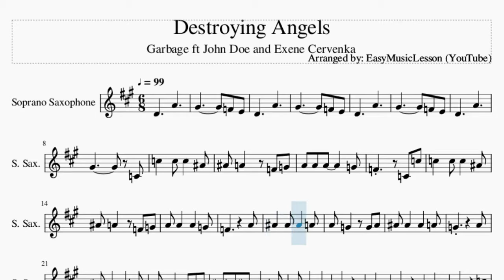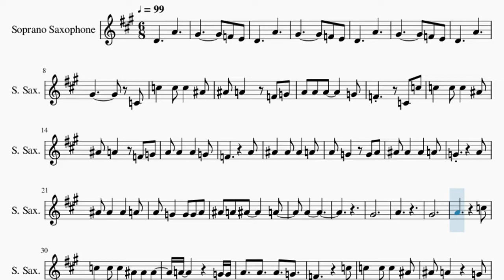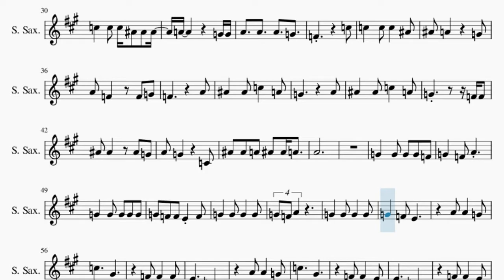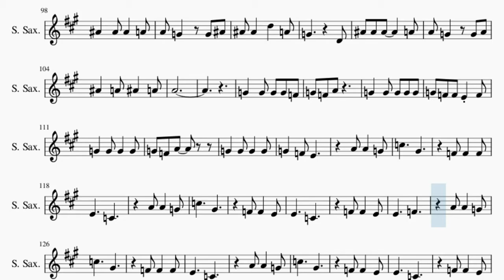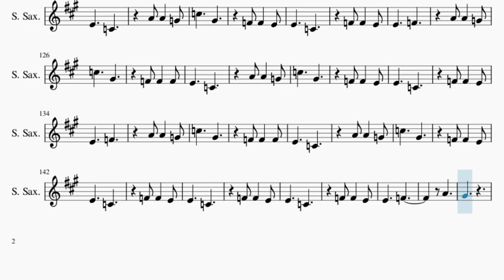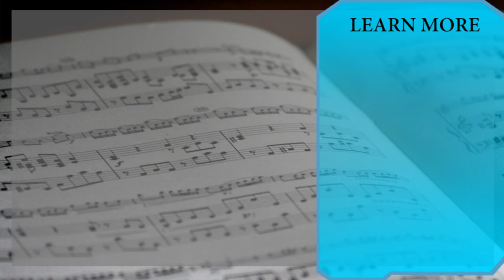Soprano Sax Sheet Music: How to play Destroying Angels by Garbage ft John Doe and Exene Cervenka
Here is a sheet music/tab video on the song Destroying Angels by Garbage ft John Doe and Exene Cervenka on the soprano sax. A soprano sax sheet music arrangement which is transposed to notes that are easily played by soprano sax, for the song Destroying Angels by Garbage ft John Doe and Exene Cervenka.

EasyMusicLesson2 teaches you to play the your favorite instrument, through well-arranged sheet music so that you too can learn how to play Destroying Angels by Garbage ft John Doe and Exene Cervenka on the soprano sax as fast as you can. A soprano sax sheet music with backing tracks to help your play the song better.

Chords of Soprano Sax arrangement:
E Min   E Min   E Min   E Min   G Min   E Min   G Maj   E Min
G Min   E Min   G Maj   E Min   C Maj   A Min   C Maj   A Min
C Maj   A Min   C Maj   E Min   E Min 7 b5   E Min   G Min
E Min   G Min   E Min   G Maj   E Min   G Min   E Min   G Maj
E Min   C Maj   A Min   C Maj   A Min   C Maj   A Min   C Maj
E Min   D/E   E Min 7   D Maj   E Min 7   D Maj   E Min 7   D Maj
E Min 7   G Min   E Min   G Min   E Min   G Min   E Min   G Min
E Min   G Min   E Min   E Min   E Min   E Min   G Min   E Min
G Maj   E Min   G Min   E Min   G Maj   E Min   C Maj   A Min
C Maj   A Min   C Maj   A Min   C Maj   E Min   E Min 7 b5
E Min   G Maj   E Min   G Min   E Min   G Maj   E Min   C Maj
A Min   C Maj   A Min   C Maj   A Min   C Maj   E Min   D/E
E Min 7   D Maj   E Min 7   D Maj   E Min 7   D Maj   E Min 7
G Min   E Min   G Min   E Min   G Min   E Min   G Min   E Min
G Min   E Min   E Min   E Min   E Min

Melody notes of Soprano Sax:
D4     A4
Ab4       F4 E4
D4     A4
Ab4       F4 E4
D4     A4
Ab4       F4 E4
D4     A4
Ab4       C4
C5   C5 C5   Bb4
Bb4 A4   F4 G4
A4 A4   A4   G4
F4       A4
Bb4   Bb4 Bb4   A4
A4 G4   G4 A4
G4       A4
A4
Ab4
A4
Ab4
A4       C5
C5   C5 C5 Bb4 Bb4 Bb4
F4       C5
F4       A4
Bb4   Bb4 C5   A4
G4       A4
Bb4 Bb4 A4 Bb4 Bb4 A4
A4
G4 F4 F4 E4 F4
C5     Ab4
F4 F4   F4
E4     C4
A4 A4   G4
C5     Ab4
F4 F4   E4
E4     C4
A4
Ab4       F4 E4
D4     A4
Ab4       F4 E4
D4     A4
Ab4       F4 E4
D4     A4
Ab4       C4
F4       C4
Bb4 Bb4 Bb4   Bb4   A4
A4 G4     F4
Bb4 Bb4 D5     A4
G4       C4
A4   A4
Bb4
C5 C5 D5     Bb4
Bb4 C5 A4 A4 A4
Bb4 C5 A4   C4
A4 G4   G4 Bb4
G4       D4
A4
G4